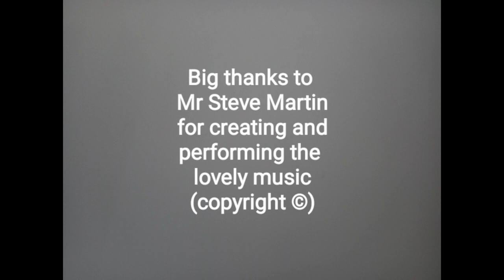Plywood Gun Stock Project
Making a new plywood gun stock
Looks awesome when sanded
diy woodworking, gun mod.